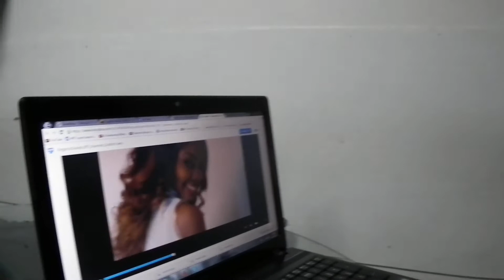TEASER!! Behind The Scenes : EleganceDAVIDA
A short sweet taste of what is to come!! Check it out! :)

Have an AMAZING day loves!